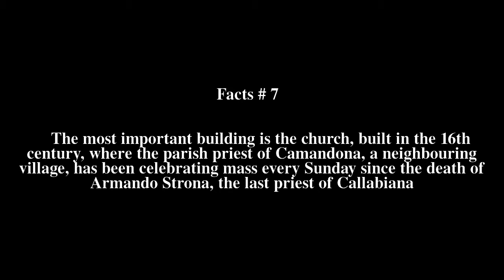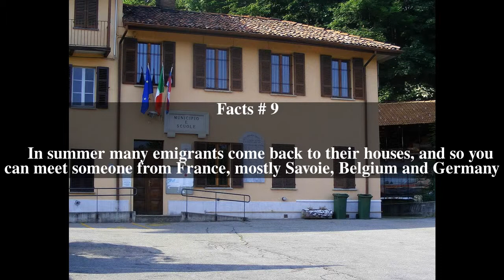Callabiana Top # 9 Facts